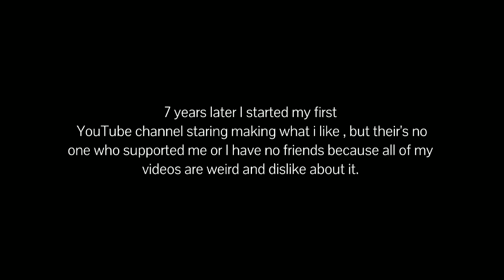This is how I start Non/Disney Crossover | A countdown for Jan 24th Teaser Trailer 2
this is a true story before I start my own channel

because I have no friends and supporters even though they hate my videos and dislike them cause I recorded videos and make audio clips on my phone but my phone was washed away in the rain when I visited my sister at the hospital when she was born,

so now I made my first YouTube channel and now I have more than a people who have been supported me and almost reached for 3.k subscribers to millions I wanna  thanks for subscribers and people who are vloggers give me a shout out so that way people can like my crossover for those who are new to my channel theirs a new video coming up on jan 24th of my anniversary celebrating  4 years of my 1st channel so plz subscribe and like  this video